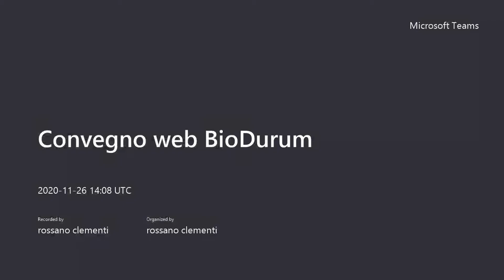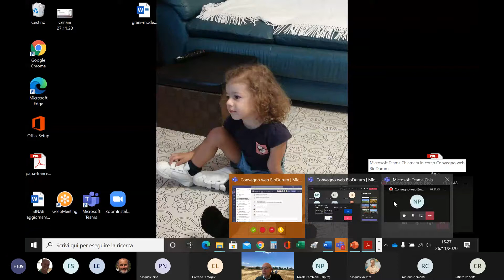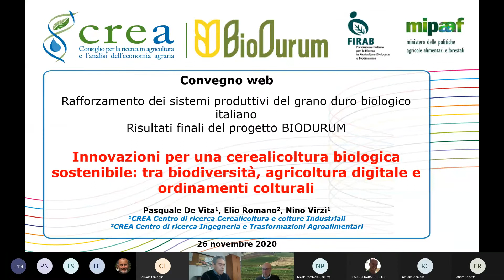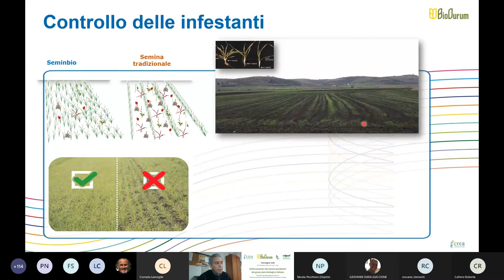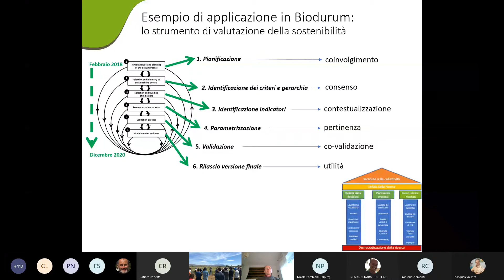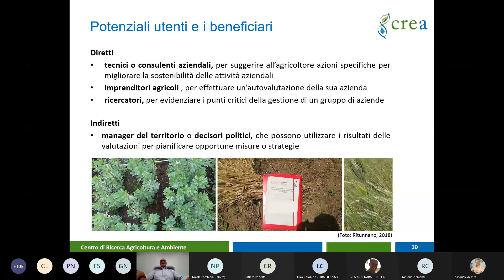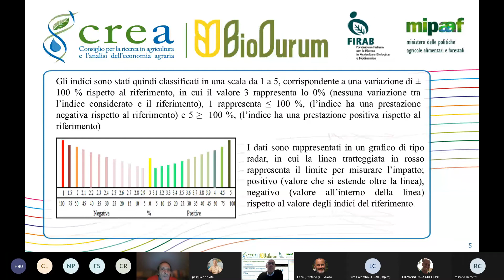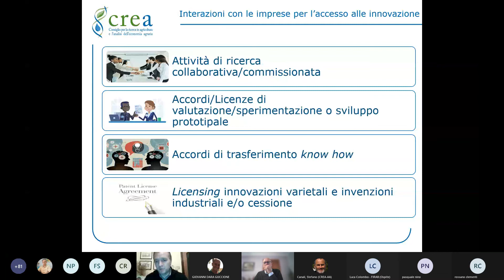BioDurum: presentati i risultati del progetto. Nuove prospettive su grano duro bio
Arriva l’innovazione anche nel grano duro bio. Sono stati presentati lo scorso 26 novembre, nel corso di un convegno on line, i risultati di BIODURUM - “Rafforzamento dei sistemi produttivi del grano duro biologico italiano”, finanziato dal Mipaaf e coordinato dal CREA, con la partecipazione della FIRAB (Fondazione italiana per la Ricerca in Agricoltura Biologica e Biodinamica) e di diverse imprese del settore. Il progetto, che ha affrontato le priorità individuate dal “Piano strategico nazionale per lo sviluppo del sistema biologico”, ha definito processi innovativi per i sistemi cerealicoli biologici (in particolare quelli meridionali basati sul frumento duro), al fine di garantire un reddito adeguato alle aziende della filiera, la qualità effettiva dei prodotti, la tutela dell’ambiente e la gestione sostenibile delle risorse